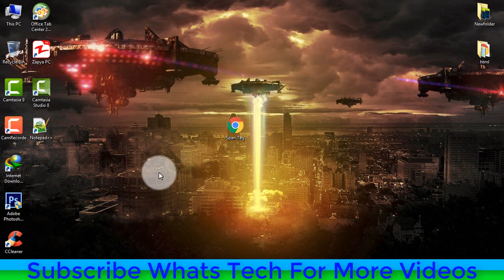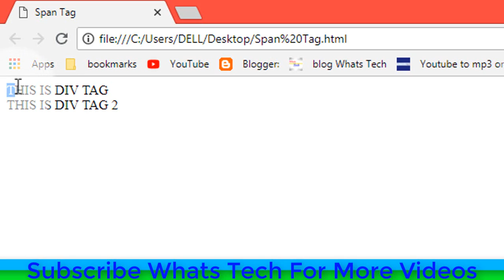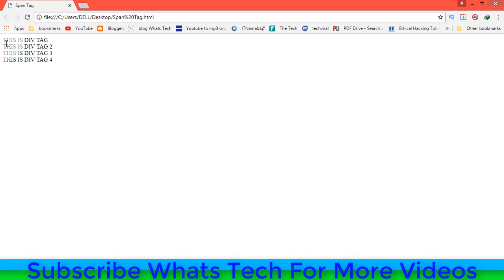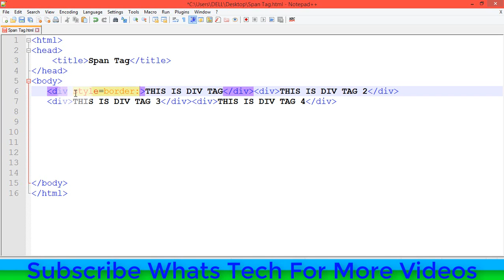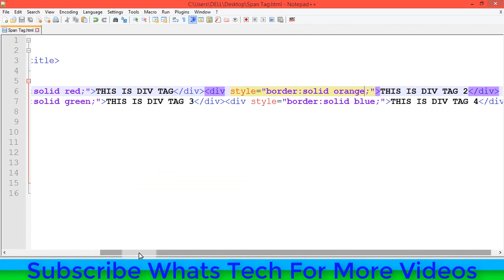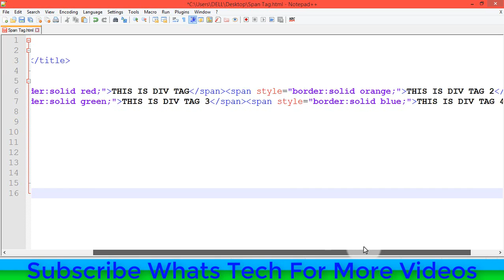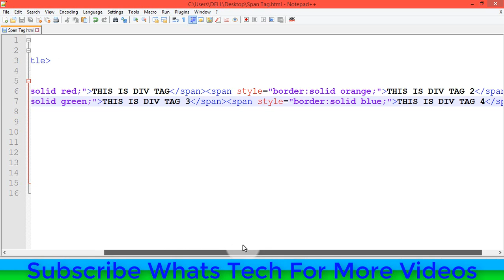Html Tutorial for Beginners in Urdu |Span Tag Explained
In this Video I show you about the span tag and div tag..What is difference b/w span and div in html..I explained span tag in this video...THANK YOU..

About: WhatsTech is the channel where you can find all the best videos, Earning tutorials, Best Apps reviews, Free internet, And More about Technology. Channel owner